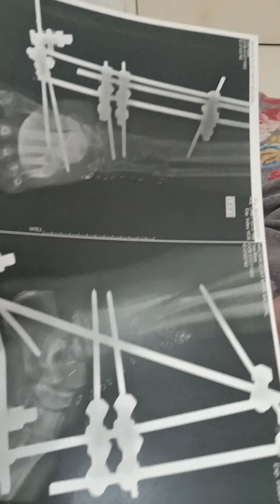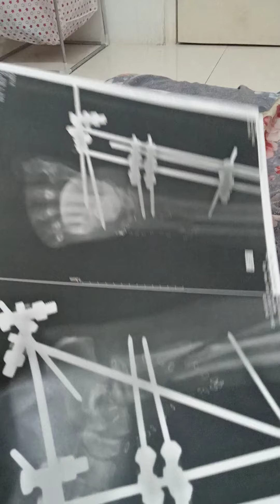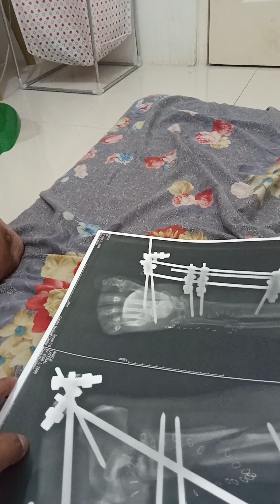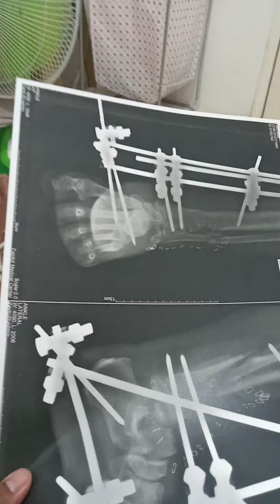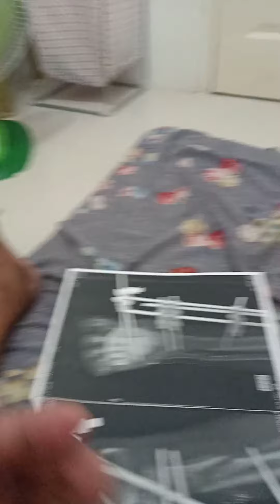Ang Aksidente ng Buhay ko